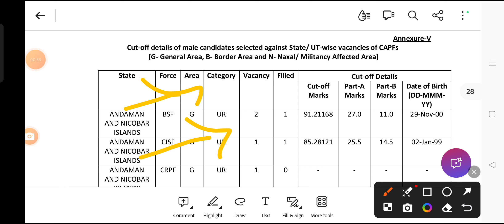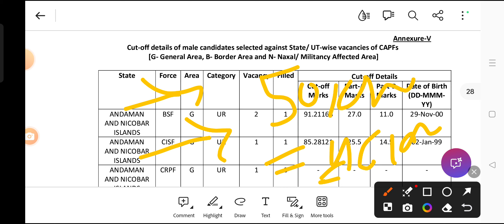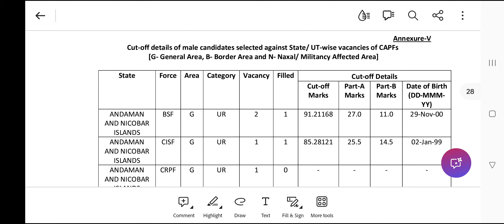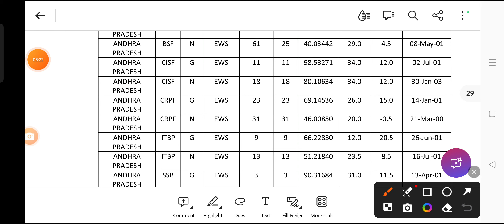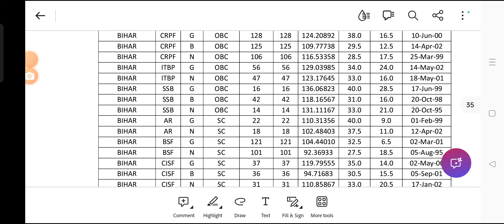SSC GD 2024( ASSAM RIFLES CUTTOFF कितना जाएगा) SSC GD FIRST CHOICE ( AR)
SSC GD assam rifles cuttoff 2024
ASSAM rifles technical TRADESMAN RALLY 2024*BEST BOOKS FOR SSC GD CONSTABLE EXAM 2025 BY CHAKSHU*